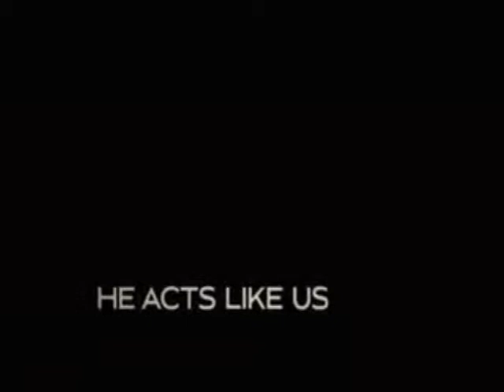I am number 4 trailer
For a project i had to make a book trailer as i failed to do so and had to use a lamer one here is the one i wanted to hand in.